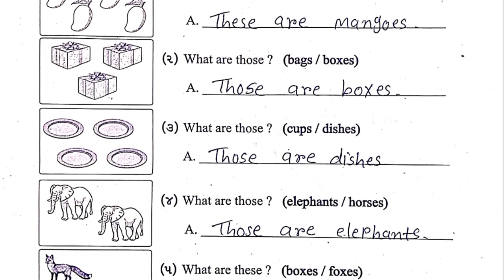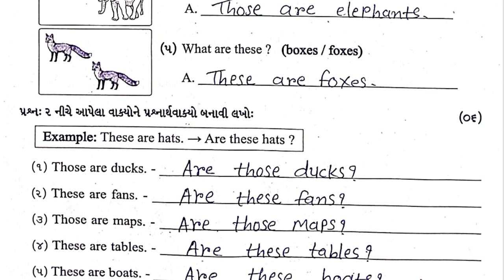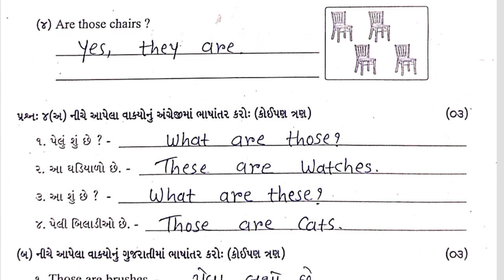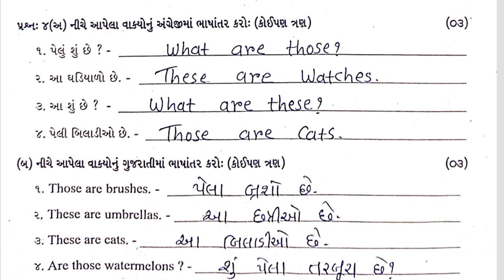English Test Pepar Solution 3